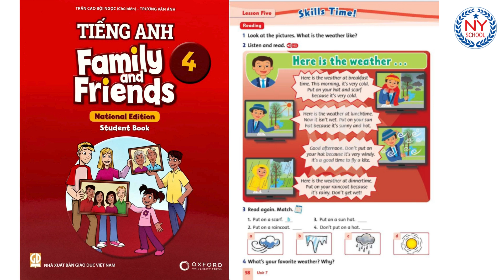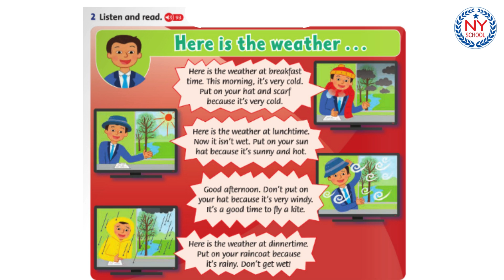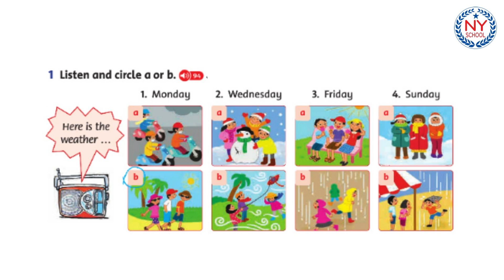[NYSCHOOL] Page 58 & 59 - Tiếng Anh Lớp 4 - Family and Friends 4 National - UNIT 7